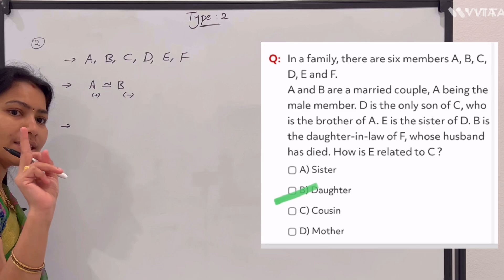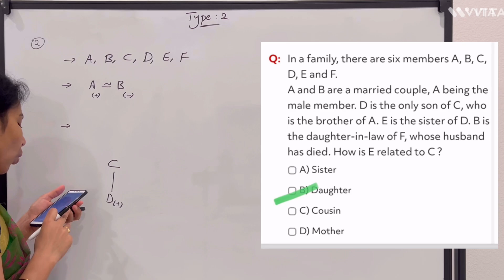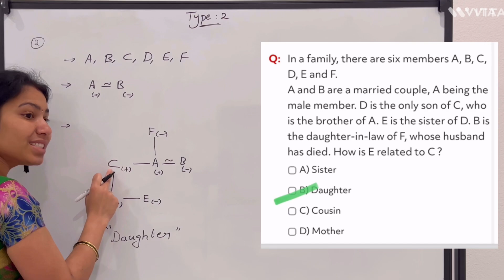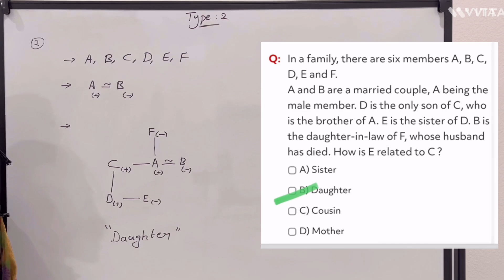Blood relations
Reasoning Total pdf cost=150/-
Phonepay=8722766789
4000 above papers
35 chapters notebook + practice problems